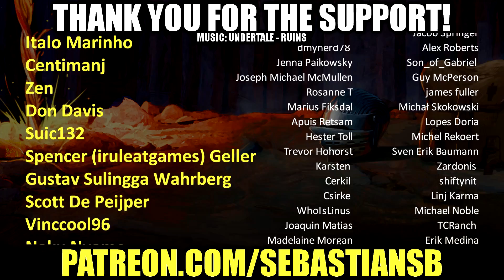Let's Play Psychonauts Part 2 (Patreon Chosen Game)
Game Description:

A Psychic Odyssey Through the Minds of Misfits, Monsters, and Madmen.

This classic action/adventure platformer from acclaimed developers Double Fine Productions follows the story of a young psychic named Razputin. In his quest to join the Psychonauts--an elite group of international psychic secret agents--he breaks into their secret training facility: Whispering Rock Psychic Summer Camp. But this is no average psychic summer camp! A mysterious villain has kidnapped Raz’s fellow campers and stolen their brains. Now he must use his psychic powers of Telekinesis, Levitation, and most of all his ability to project himself into the minds of others--to find the loose noodles and keep them from falling into the wrong hands. Fight mental demons! Uncover hidden memories! Sort emotional baggage! Explore the fantastic realm of the inner mind! Join the Psychonauts!